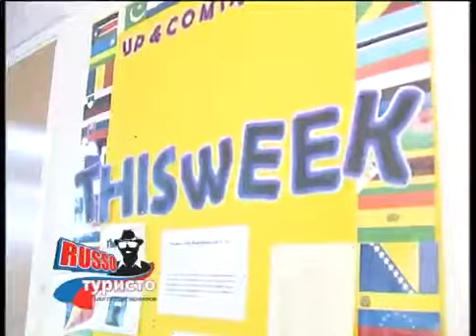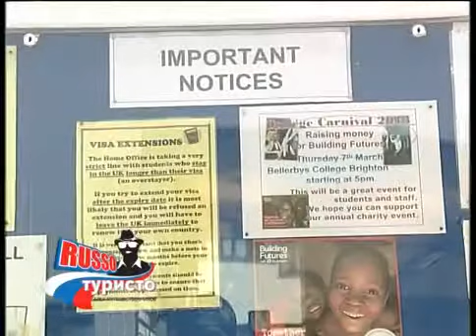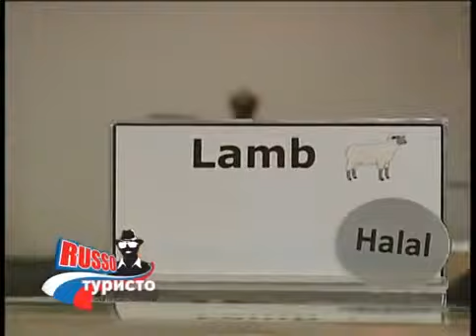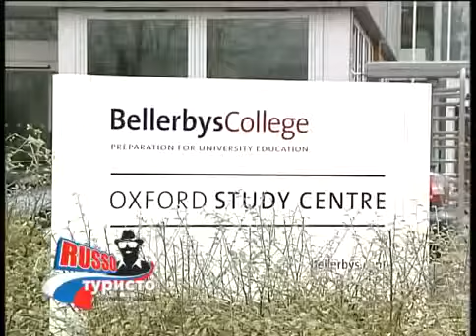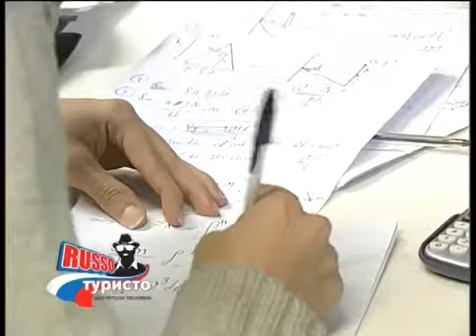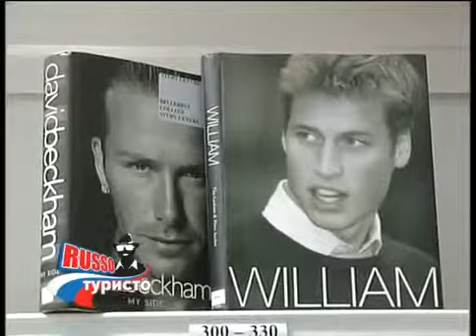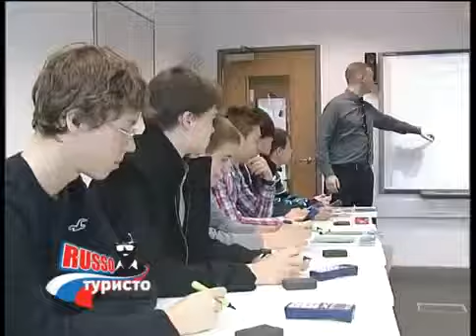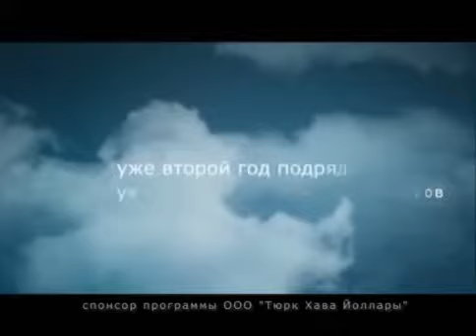Образовательное агентство ИНКОРТ в Bellerbys College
Посещение одного из самых престижных международных колледжей Великобритании: Bellerbys College.